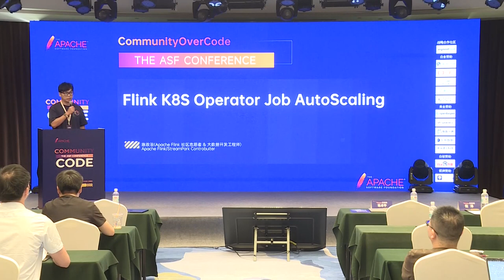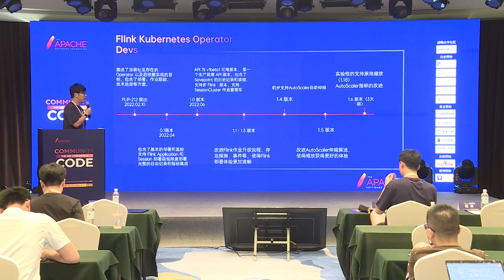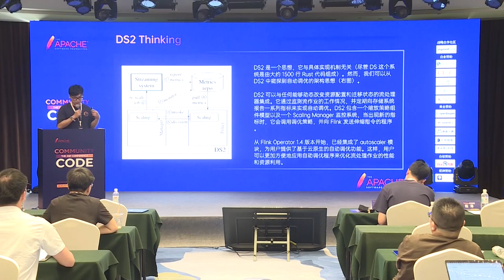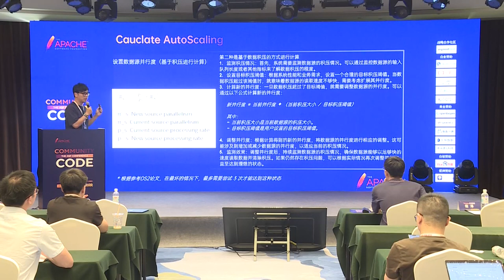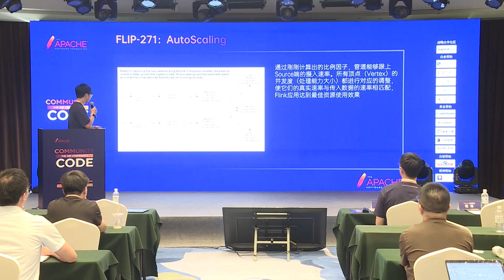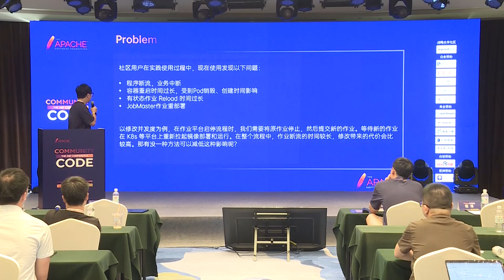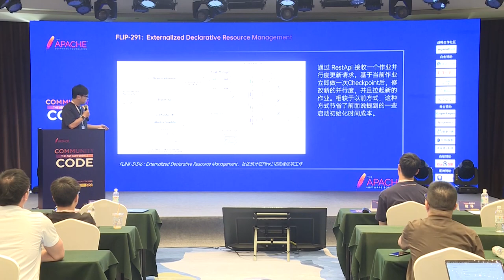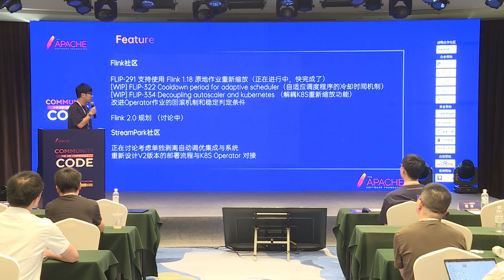Flink K8S Operator Autoscaling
Chen Zhengyu Apache Flink/Streampark Contributor, a volunteer in the Apache Flink Chinese community, has been engaged in data development in the game industry for a long time, and is currently in charge of Flink’s public multi-cloud data solutions, data synchronization, and the design and construction of big data operation pipeline platforms from 0 to 1 in a game company.

In today’s big data field, stream processing is becoming increasingly popular, with Apache Flink being a rising star that has caught everyone’s attention. However, the 24/7 operational challenges it brings cannot be ignored. In the current context of cost reduction and efficiency improvement, the effective utilization of resources has become a key focus.
This presentation will provide a detailed explanation of the Flink K8S Operator, a sub-project derived from the Apache Flink community. It will briefly introduce the origins and development history of this project, as well as the automatic tuning function introduced in the latest version. From the current community implementation of automatic tuning (FLIP-271) function to a detailed explanation of its working principle and best practices, the presentation will also touch upon the community’s ongoing implementation of non-stop updates (FLIP-291). Finally, it will discuss some future plans for automatic tuning work in the Flink community and at StreamPark.